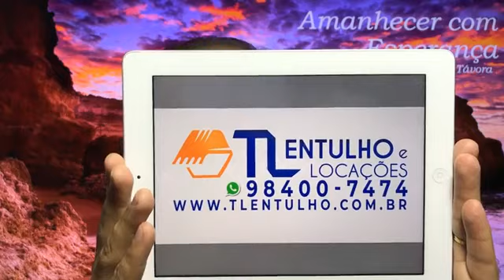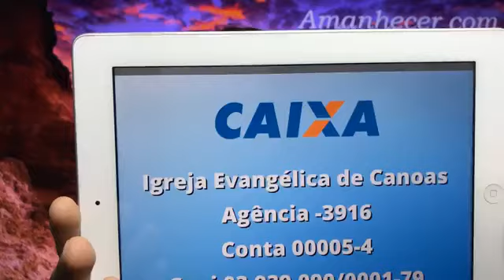Amanhecer com Esperança! | "O tempo não impede o milagre!"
Pr. Demian Távora | João 11.38-44